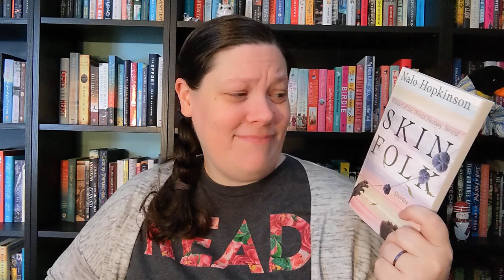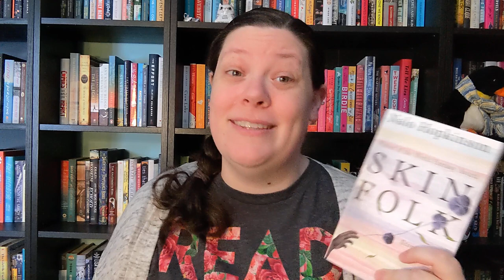Skin Folk, Nalo Hopkinson || Book Review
Creepy but not horror. It was alright.